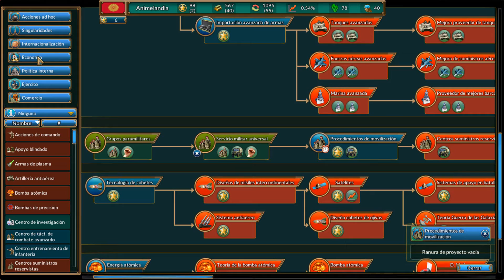REALPOLITIKS GAMEPLAY EN ESPAÑOL - ANIMELANDIA #01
Vídeo (gameplay) de realpolitiks gameplay en español. Gameplay en español realpolitiks jugando con Animelandia.

¿Que os ha parecido este gameplay de realpolitiks en español?